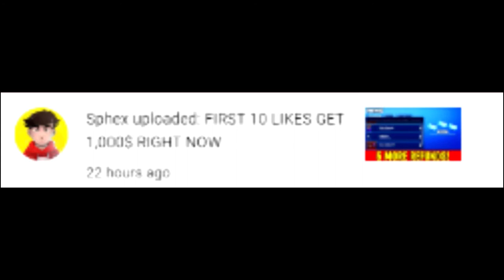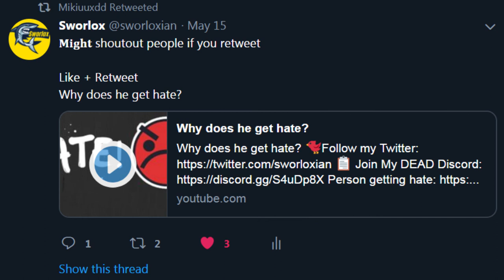Why Sphex?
I would like to grow a fanbase on twitter since I post a lot on there!